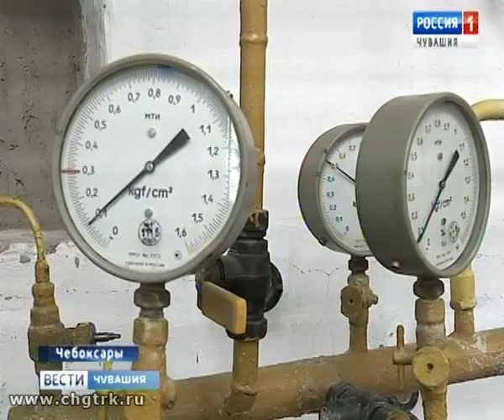По решению суда: «Коммунальные технологии» начинают возвращать городу арендованные сети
Решение суда о расторжении договора с «Коммунальными технологиями» вступило в силу.